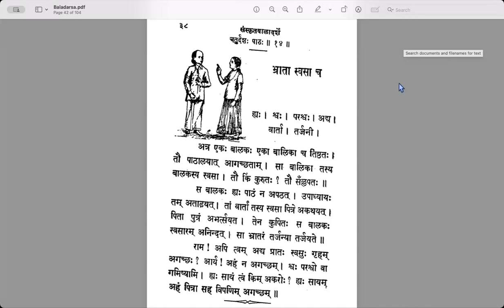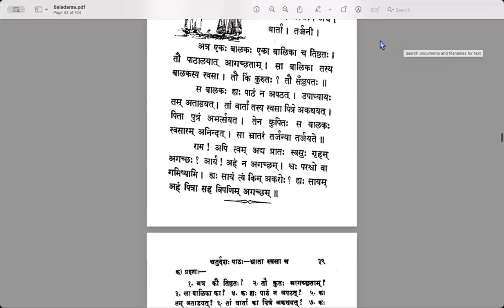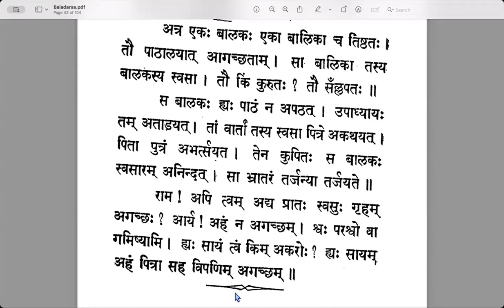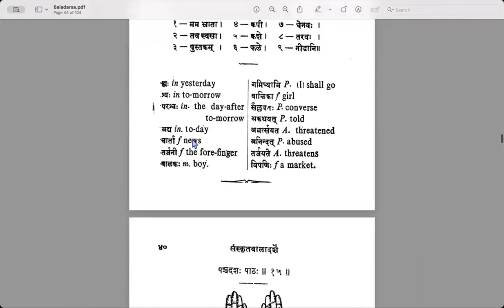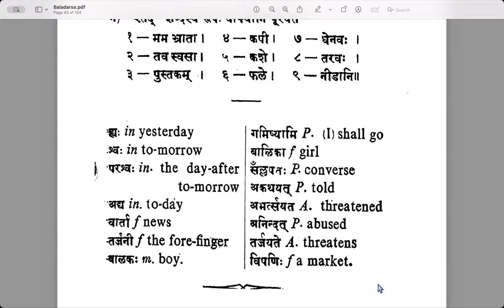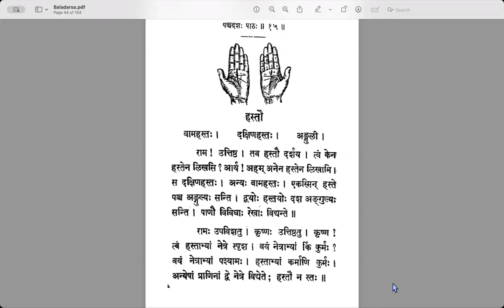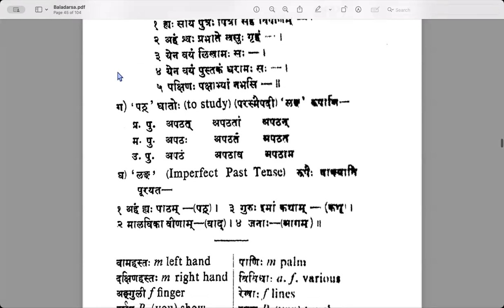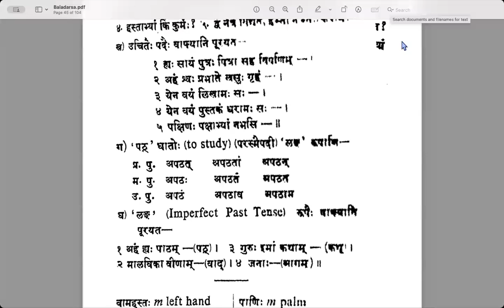Session31 - Lesson15 - Learn Samskrta Online